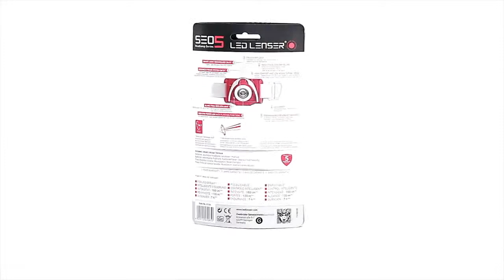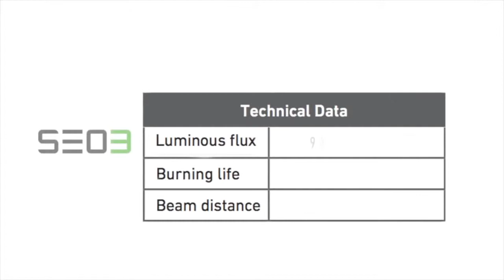Led Lenser Frontale Seria SEO